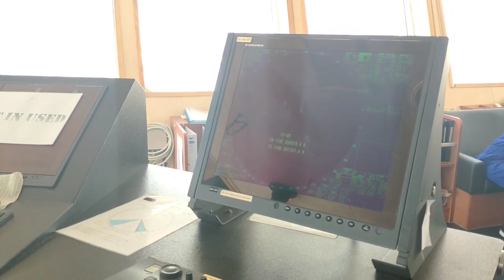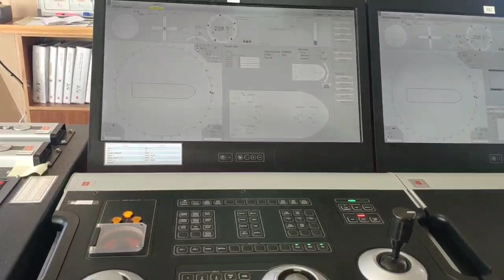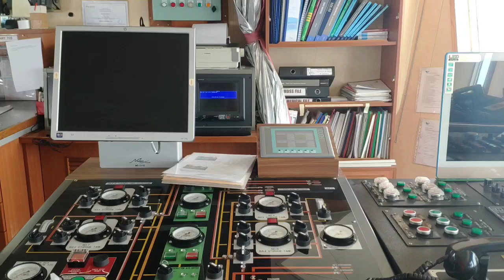Mengintip Anjungan Kapal AHTS DP 2 Steady Falcon | Allianz Marine Dubai|SeamanVlog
Review Bridge of Vessel AHTS DP2 Steady Falcon.